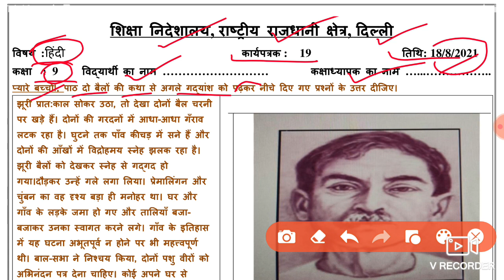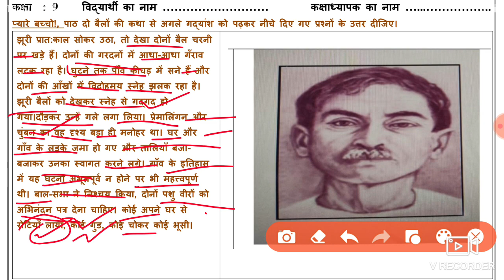Hindi Worksheet 19 Class 9 (18/8/2021)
18 August Worksheet 19 class 9 Hindi ,
18 August class 9 Worksheet 19,

 9 class Hindi worksheet 19,

🤗🤗🤗Thanku🤗🤗🤗